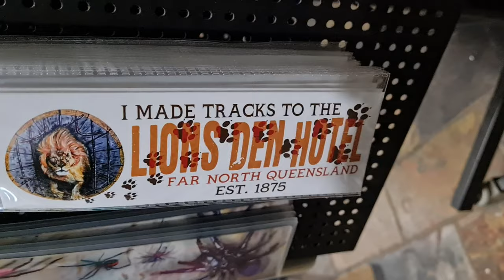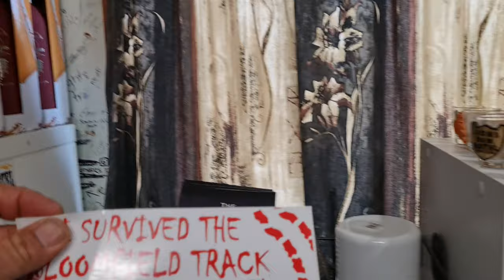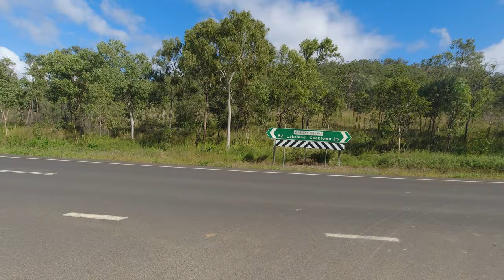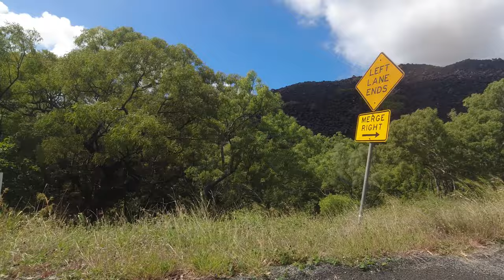LIONS DEN to LAURA . episode 11 ... CAPE YORK HARLEY DAVIDSON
travel today from lions den pub to Laura. M$B only made it to Weipa.  Can I make it all the way to the top.